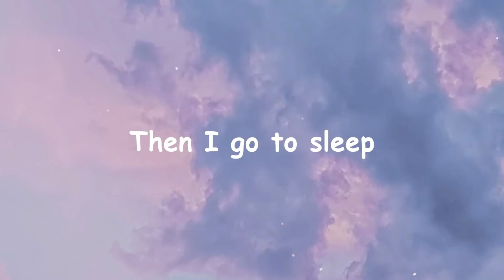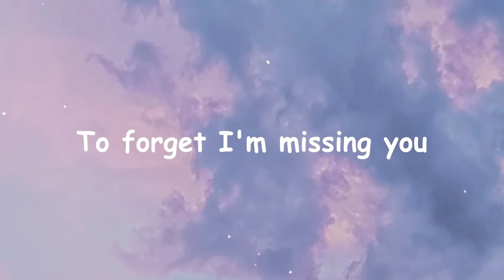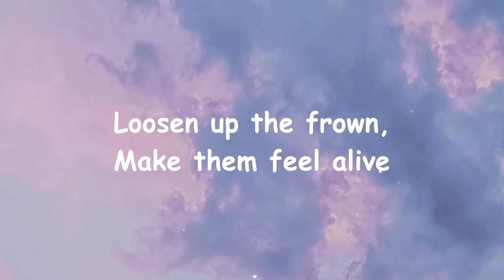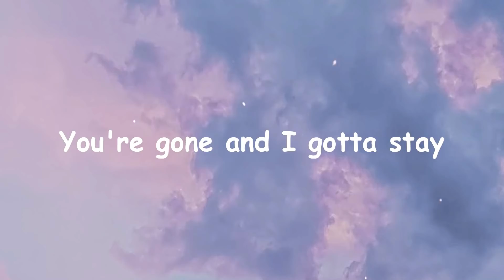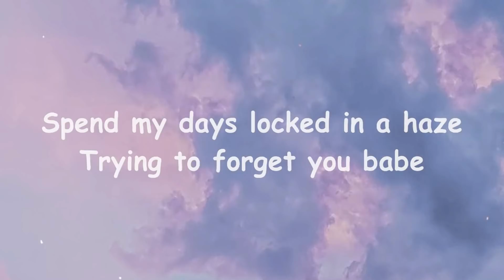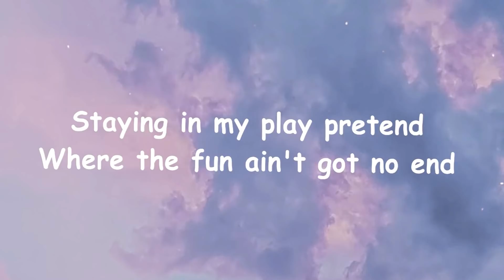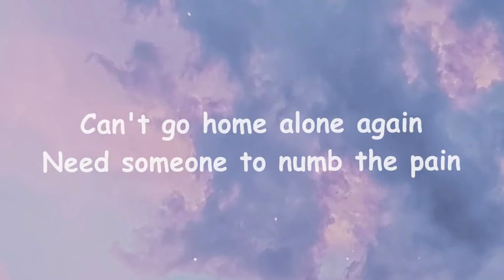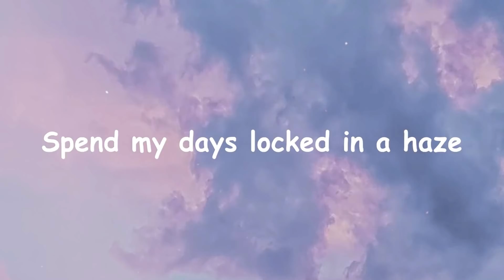Tove Lo - Habits (Stay High) (Lyrics)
🎤 Lyrics: Tove Lo - Habits (Stay High)

[Verse 1]
I eat my dinner in my bathtub, then I go to s** clubs

[Chorus]
Ooh-ooh-ooh-ooh, ooh-ooh-ooh-ooh
Ooh-ooh-ooh-ooh, ooh-ooh-ooh-ooh
Spend my days locked in a haze, tryna forget you, babe
I fall back down (Back down)
Gotta stay high, all my life, to forget I'm missin' you
Ooh-ooh-ooh-ooh, ooh-ooh-ooh-ooh

[Verse 2]
I make it fast and greasy, I'm numb and way too easy

[Chorus]
Ooh-ooh-ooh-ooh, ooh-ooh-ooh-ooh
Ooh-ooh-ooh-ooh, ooh-ooh-ooh-ooh
Ooh-ooh-ooh-ooh, ooh-ooh-ooh-ooh

[Bridge]
Staying in my play pretend, where the fun ain't got no end
Oh, can't go home alone again, need someone to numb the pain
Oh, staying in my play pretend, where the fun ain't got no end

[Chorus]
Ooh-ooh-ooh-ooh, ooh-ooh-ooh-ooh
Ooh-ooh-ooh-ooh, ooh-ooh-ooh-ooh
Ooh-ooh-ooh-ooh, ooh-ooh-ooh-ooh

[Outro]
Oh-oh